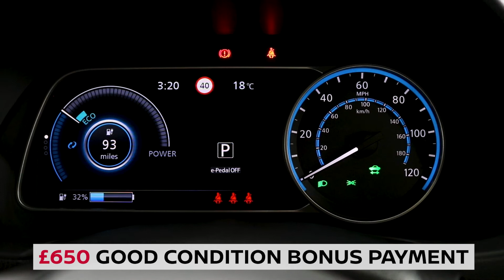Nissan LEAF on Motability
The Nissan LEAF is available on the Motability scheme.

Electric cars are gaining popularity on the Motability scheme, thanks to models like the Nissan LEAF. It is one of the first mainstream, inexpensive electric vehicles available on the government-funded scheme.

The Nissan LEAF has a number of advantages for Motability customers such as the smooth, near-silent driving experience and the fact that all LEAFs are equipped with an automatic transmission making driving a LEAF a breeze.

They can be adapted to suit your needs with ease.

In terms of practicality, the newest LEAF is carefully designed to provide a spacious boot in which you can simply put any mobility aids that you use on a daily basis. The charging wires also neatly fit into the side of the boot compartment, freeing up your boot space.